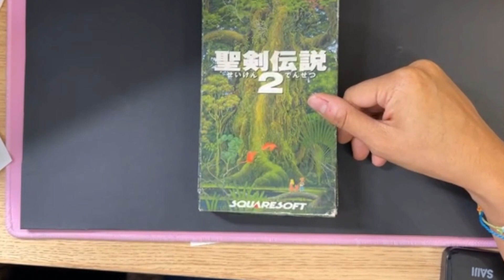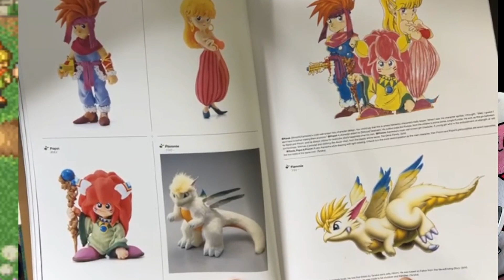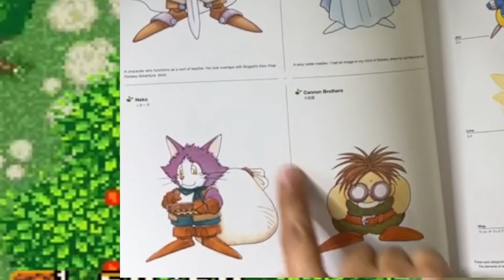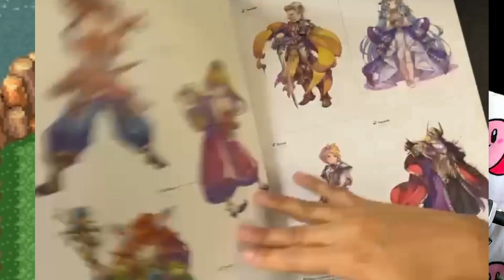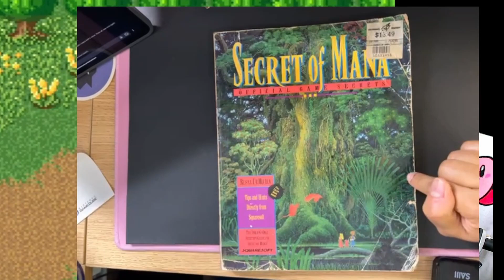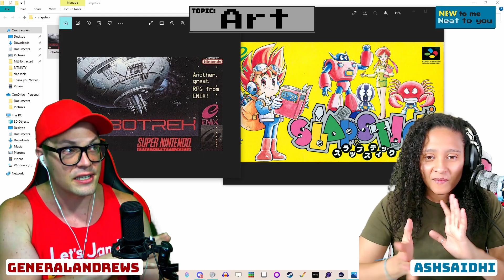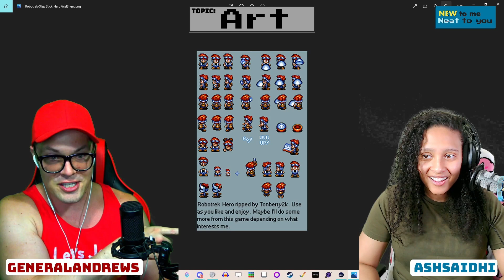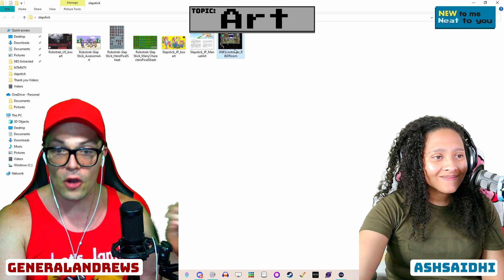JRPG's Art Styles of Secret of Mana & Robotrek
New To Me, Neat To You a nostalgic series represented in the exuberance of its hosts AshSaidHi and General Andrews.

Each episode of this mini series tackles 6 subjects that viewers have constantly asked about titles and we bring the answers.

This live show brought into a truncated and easily digestible form on YouTube will typically cover 2 topics over 3 to 4 parts for each full episode that is live streamed on Twitch near monthly.

First time? ▹
Hi, I'm General! I have been creating content on Twitch since 2015. The Dream Stream has gone through quite the amount of transformation and evolution from where we first began. Our journey started with LoL, Chess and Retro game play. To this day it has evolved into speedruns of Retro titles and challenge runs of varying games. I aim to provide perspective for those that assume certain interests are polar opposites such as gaming and fitness. I also do a Podcast with one of my best buds FlibbityFlam on Spotify.

I am a full-time content creator, actor and entertainer.  I just want people to have an experience that leaves them smiling,laughing or otherwise happy. I love anything music related, videogames, travel, or anything else otherwise interesting like how things are made.